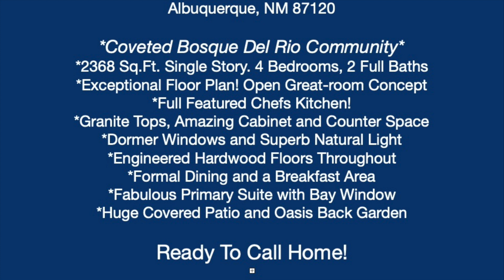2708 Bosque Del Rio Ln NW Albuquerque NM 87120 OFF MARKET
OFF MARKET! 2708 Bosque Del Rio Ln NW Albuquerque, NM 87120

Welcome to this fabulous home listed for sale in the coveted Bosque Del Rio Community. Bosque Del Rio is one of Albuquerque’s best-kept secrets and an area with rare opportunities to purchase a home. While the main travel arteries are Coors and Paseo Del Norte, this quiet and peaceful community is tucked away among the massive old-grown Cottonwood Trees.

Private access to the Bosque (Cottonwood Forest) and along the Rio Grande is just a short stroll away for cyclists, walkers, and nature lovers. The Bosque Del Rio community also has a private park for its residents.

This exceptional Northern New Mexico-style home is at 2708 Bosque Del Rio Lane NW Albuquerque, NM 87120. It has approximately  2368 sq. ft of living space and a three-car garage and is situated on a 0.25-acre lot in a quiet cul-de-sac. This spacious property has plenty of room to roam inside and out.

Let’s walk through and see what this exceptional home offers. The feeling of comfort and “being at home” is felt as you enter the bright, open entrance. Notice the high vaulted ceilings, dormer windows pouring in natural light, and the rich colors of the beautiful engineered wood flooring. An abundance of arched passageways, decorator ledges, and elegant lighting appeal to the eye.

To the right is the well-designed 12.5 x 15 kitchen that will delight the chef. The exquisite granite and tastefully tiled backsplash make this kitchen pop. Upper and lower cabinets are abundant, and countertop space is plentiful.
A large island adds more to the cabinets and draw space, plus that gorgeous granite top. The stainless gas stove offers both a conventional and convection option. The built-in microwave also offers convection cooking as needed. A French door-style refrigerator with a pullout freezer drawer stays with the home.

You will appreciate the deep sink during cleanup and meal prep. A generous-sized pantry is ideally located and provides excellent storage for your groceries and countertop appliances. The raised bar area with granite countertop makes a great place to converse with the chef, family, and friends.

The spacious Breakfast Nook is conveniently located for easy serving and clean up. This area provides back patio and garden access and draws in great natural lighting.

The huge living area is 19’x16’. It has high vaulted ceilings, a ceiling fan, a Kiva-style gas fireplace, gorgeous engineered wood flooring, and massive windows, allowing abundant natural light and backyard views. Two half walls separate this space and add another touch of architectural design to the area.

For those special occasions, the 12x11 dining area is perfect for seating and serving larger gatherings of family and friends. Natural light floods this area with a large window and an overhead dormer window. The gorgeous chandelier draws your eye to the high ceilings full of light.

The Primary bedroom is split from the other bedrooms and is 22’x15’. This spacious bedroom has a large bay window, ceiling fan, custom paint, and beautiful hardwood floors.

The Primary bathroom has a long vanity topped with stunning Granite, two flush-mount sinks, and excellent cabinet and drawer storage. A large linen closet is perfect for towels, sheets, and personal items. The Garden Tub is just waiting for you to relax, soak, and bath. There is an oversized step-in shower. A spacious walk-in closet is sure to meet your personal needs.

Bedroom two is 13x13 in size. It has a good-sized closet and double windows that offer backyard views. Bedroom three is 11x10 in size. It has a nice walk-in closet. Bedroom four is 11x14 it has front views, a nice ceiling fan, and a large walk-in closet. This room had been used as a home office and study. This bedroom has a doorway that leads to the front exterior and would also make a fabulous guest suite.

There is a lovely full-second bath in the hall. It has a very nice vanity with great storage and a granite countertop. There is a hall linen closet that accommodates these bedrooms.

A good-sized laundry room is located off the kitchen and garage pedestrian door. It has ample cabinetry for storage. This area is plumbed for a mud sink, or use the one in the garage.

The large covered back patio is 26x8. This area is perfect for enjoying morning coffee, entertaining with family and friends, or relaxing at day's end. All year round, the babbling water feature draws countless birds of many kinds and gently soothes the soul. There are mature trees, a parameter garden, a corner patio area, and a generally low-maintenance landscape.

The three-car garage is perfect for storing not only your vehicles but makes for plenty of room for those seasonal items as well.

Enjoy the Radiant Heating, providing consistent, comfortable warmth.

If you’re looking for an outstanding home in an exceptional neighborhood, consider 2708 Bosque Del Rio Lane NW.